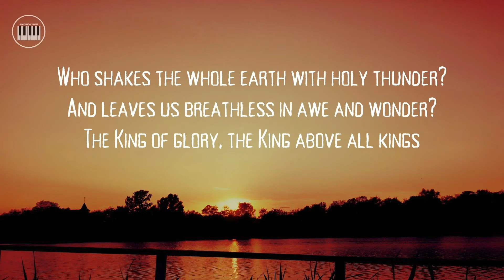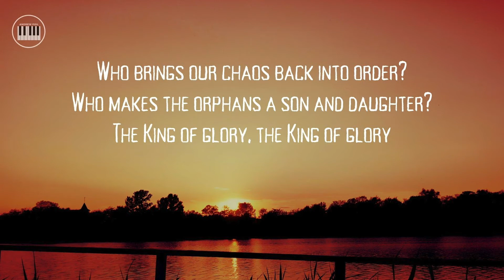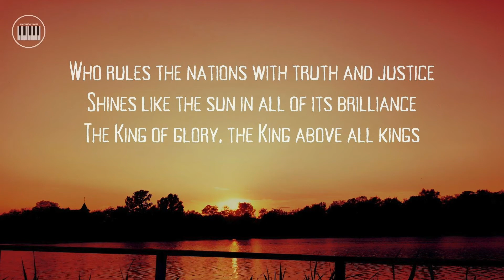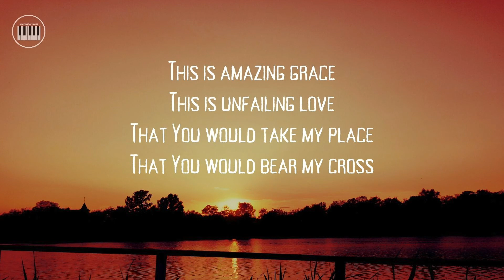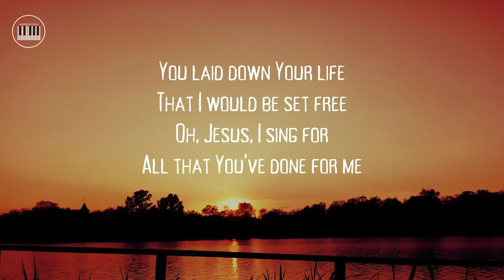THIS IS AMAZING GRACE - Phil Wickham | PIANO COVER WITH LYRICS | PIANO INSTRUMENTAL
[a piano cover with lyrics (instrumental) by Andrew Poil]
[a beautiful praise and worship song by Phil Wickham]

You laid down Your life

Who makes the orphans a son and daughter?

Thanks for listening/watching this video. I hope you will be blessed and encouraged by this song.

Image used by Canva.com

Andrew Poil